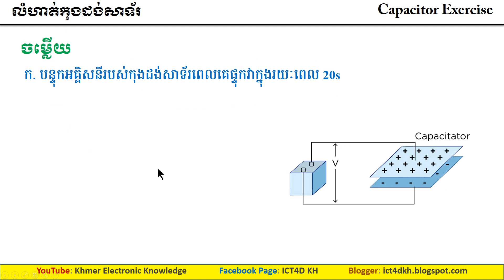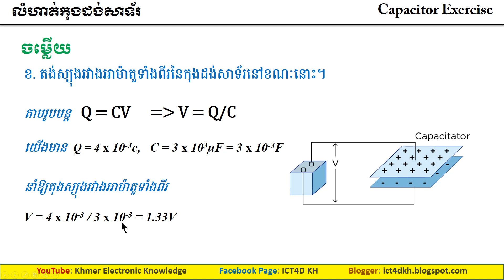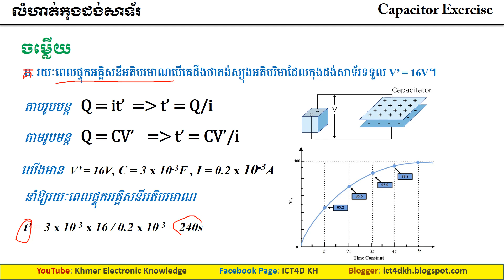លំហាត់កុងដង់ Ep11. គណនាបន្ទុកអគ្គិសនី តង់ស្យុងរវាងអាម៉ាតួ និងរយៈពេលផ្ទុកអគ្គិសនីអតិបរមាណ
ជនិតាអគ្គិសនីមួយបញ្ចេញចរន្ត I = 2mA ។ គេប្រើវាសម្រាប់ផ្ទុកកុងដង់សាទ័រមួយដែលមានកាប៉ាស៊ីតេ C = 3 x 103 μF ។ គណនា
ក. បន្ទុកអគ្គិសនីរបស់កុងដង់សាទ័រពេលគេផ្ទុកវាក្នុងរយៈពេល 20s។
ខ. តង់ស្យុងរវាងអាម៉ាតួទាំងពីរនៃកុងដង់សាទ័រនៅខណៈនោះ។
គ. រយៈពេលផ្ទុកអគ្គិសនីអតិបរមាណបើគេដឹងថាតង់ស្យុងអតិបរិមាដែលកុងដង់សាទ័រទទួល V’ = 16V។

មើលវីដេអូមេរៀនផ្សេងទៀត

| អេឡិចត្រូនិច | អគ្គិសនី | #|លំហាត់កុងដង់